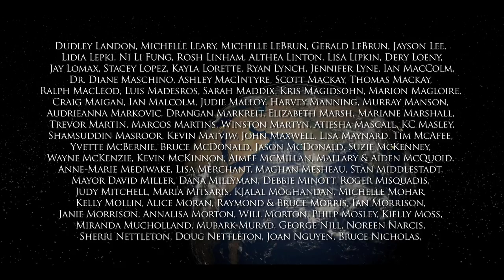Trailer: T O in 2 4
This is a 5 minute sample of a film I Produced, Directed and DP'd, entitled T O in 2 4. Hope you enjoy.

"Over the course of 24 hours, we take a cinematic journey across a landscape of rituals, traditions and everyday miracles that define us as human beings."

Music (crank it loud) by: Claudio Vena